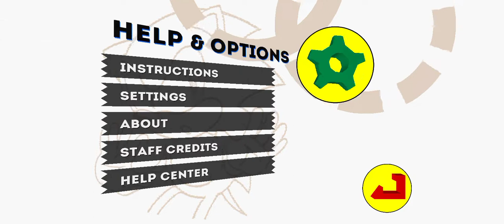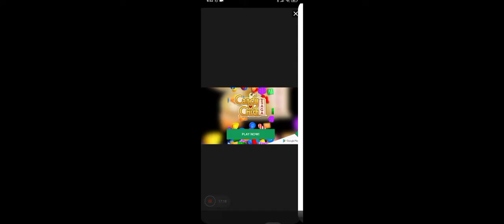Sonic 1. Sonic in Marble zone Act 1, 2 and 3.